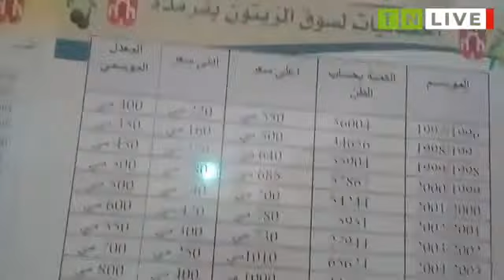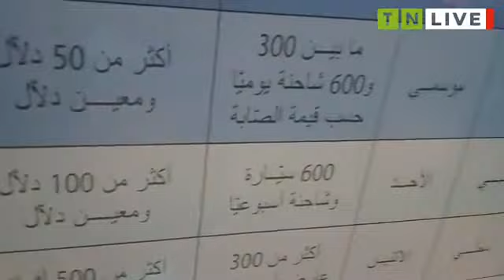مواكبة فعاليات افتتاح موسم جني الزيتون بولاية صفاقس